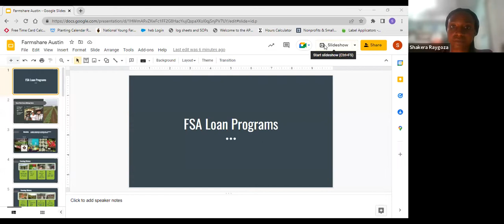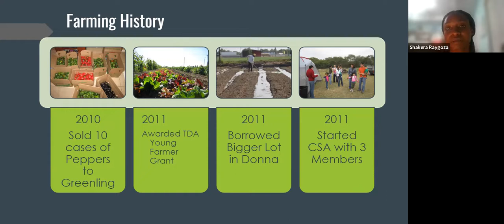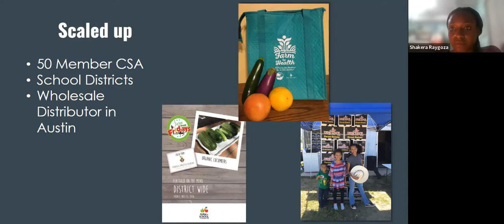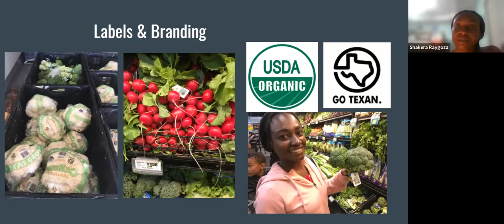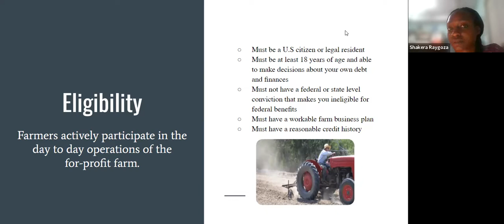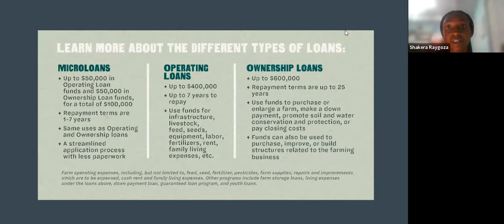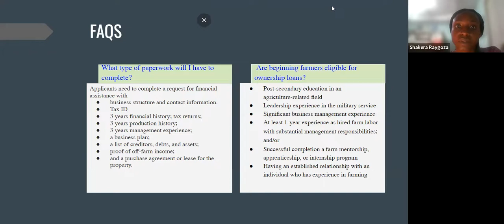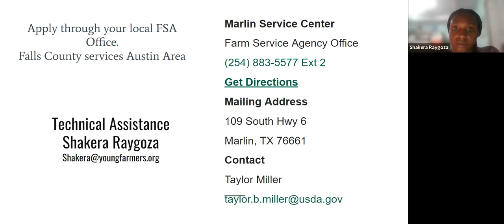USDA Farm Service Agency (FSA) Farmer Conversation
Hear from a current farmer about the opportunities that may be available through the Farm Service Agency (FSA)!